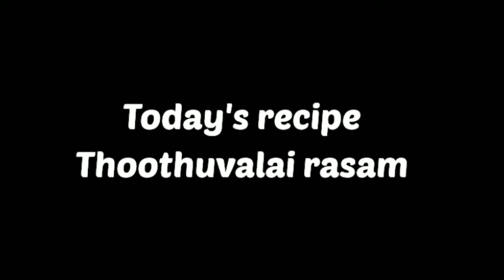தூதுவளை ரசம் | Thuthuvalai Rasam | Rasam recipe in tamil and English [cc]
By Alagammai